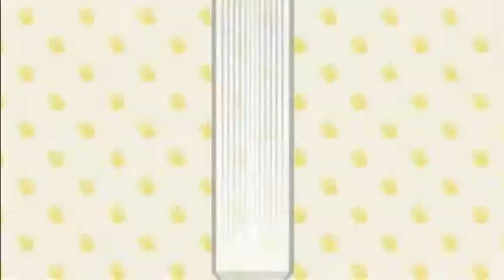12 | THE DOG Island | The Search for a Friend and a Butterfly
Turns out that Francis' friend is still alive, and I can't find a cabbage white butterfly.